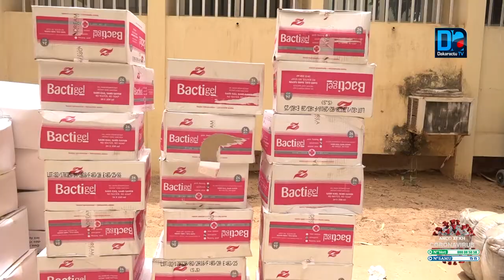Guédiawaye 26000 masques collectionnés en réponse de la campagne "une femme, un masque"